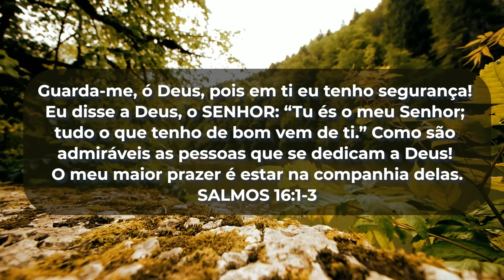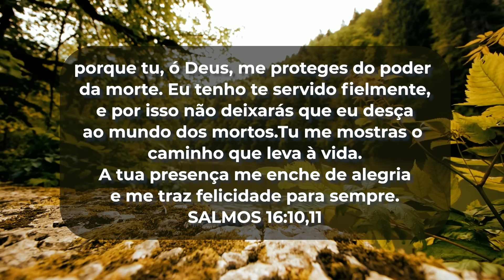A PALAVRA DO DIA | 21 JUL 2023 | Bispa Virginia Arruda